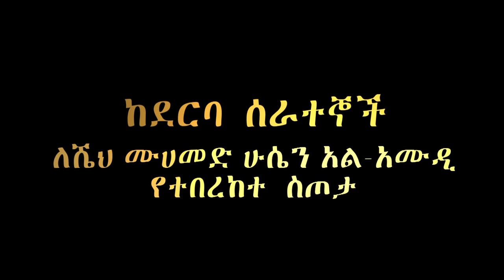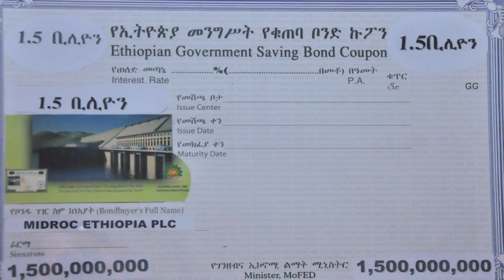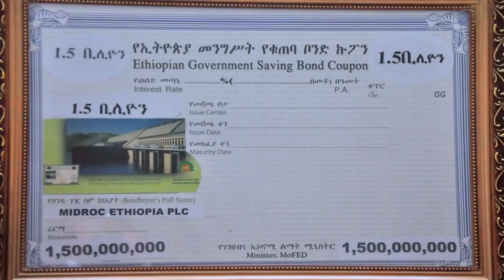ASHARA Song Dedicated to Sheikh Mohammed Hussein Ali Al Amoudi